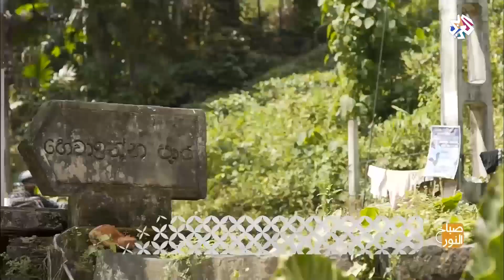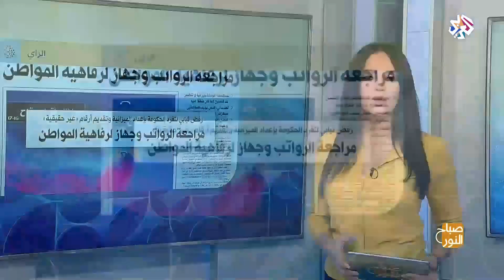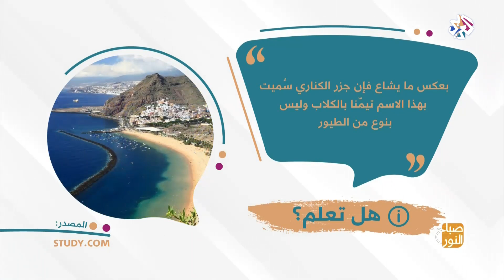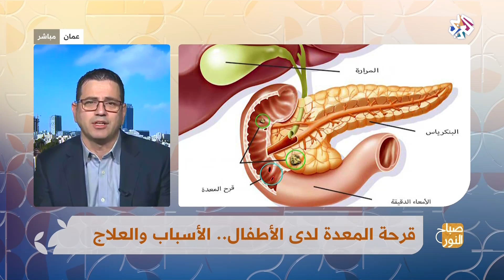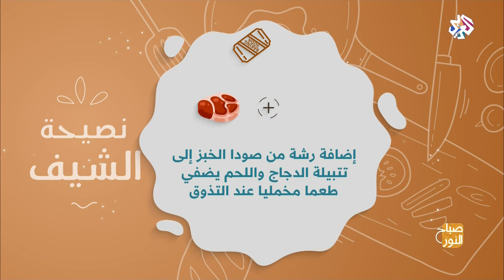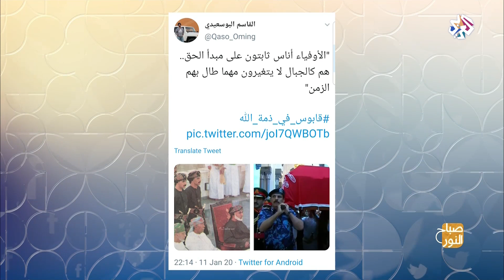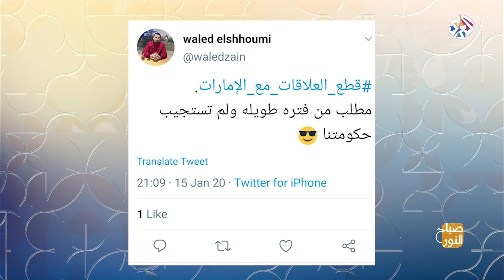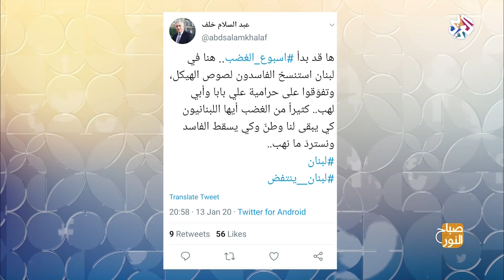صباح النور | 16-01-2020 | الحلقة كاملة